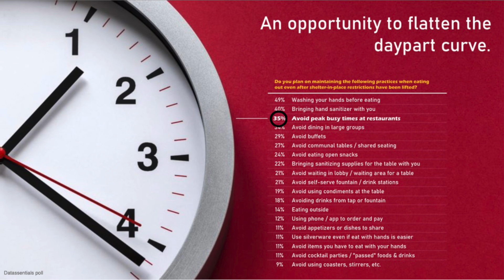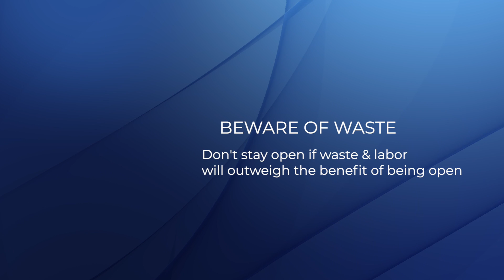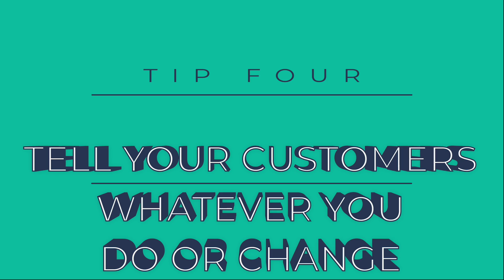Top 5 Tips to consider when boosting off peak sales in your restaurant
Top 5 tips to win with off peak sales in the restaurant industry